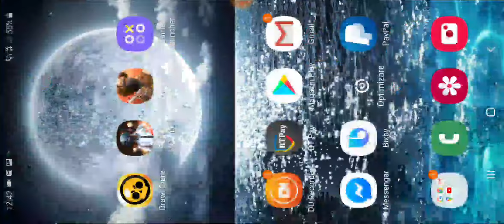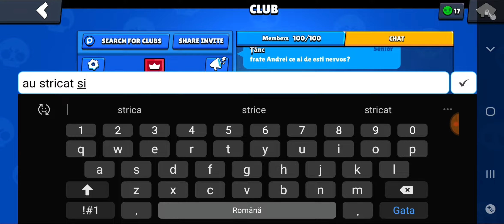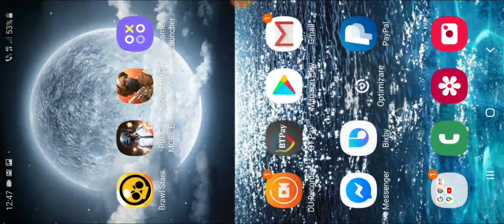Brawl Stars:Au stricat jocul cu update-ul!